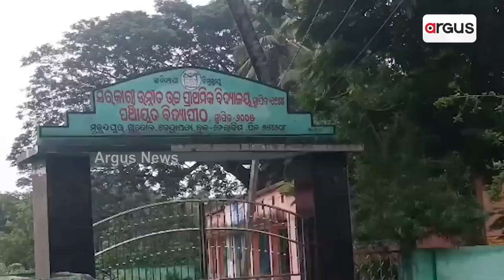Odia Youth Brings Glory To Odisha, For His Participation In Making Of Chandrayaan 3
Odia Youth Brings Glory To Odisha, For His Participation In Making Of Chandryaan 3.